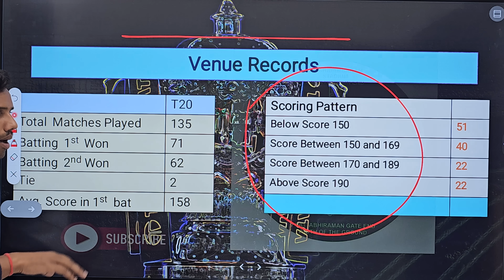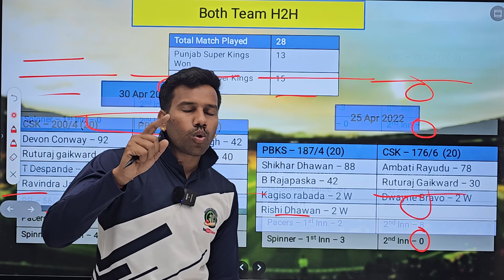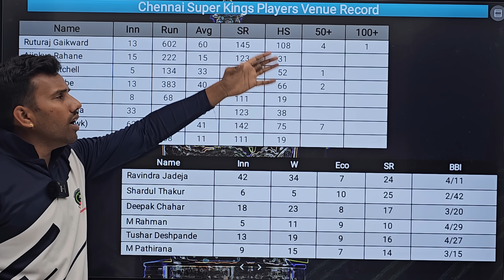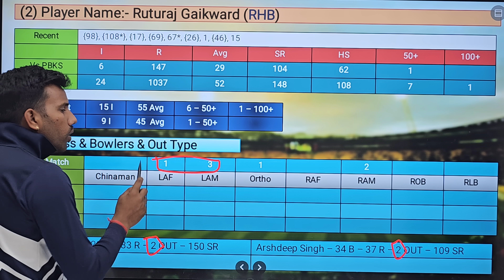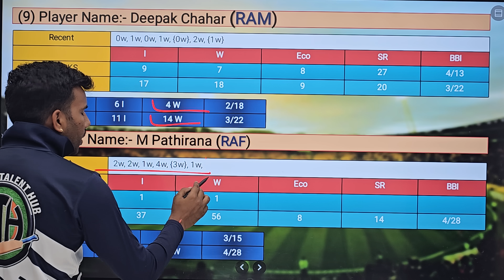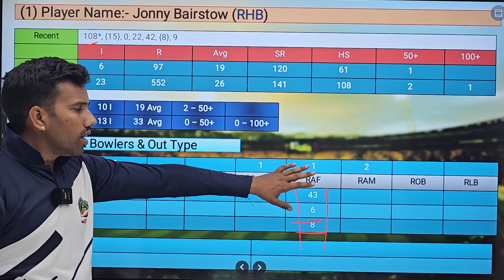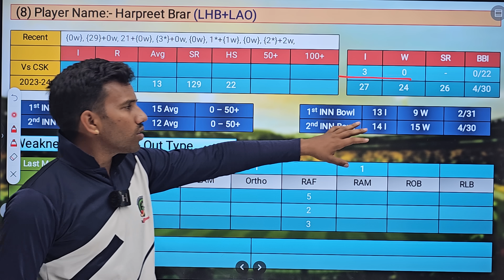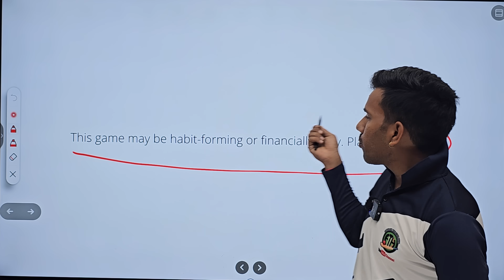Chennai Super Kings vs Punjab Kings Dream11 Team || CHE vs PBKS Dream11 Prediction || IPL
Use my coupon: TALENT23 to get additional 20% extra cash on first deposit"

 Telegram Channel for my prime team

Tata IPL 2024 49th Match,
Punjab Kings vs Chennai Super Kings Dream11 Team Prediction
Chennai Super Kings vs Punjab Kings 49th T20 Match Prediction
Chennai Super Kings vs Punjab Kings dream11 Team
Chennai Super Kings vs Punjab Kings dream team predication
IPL Fantasy Cricket Tips, Playing XI, Pitch  Report , MA Chidambaram Stadium Chepauk Chennai Pitch Report Dream11,
PBKS vs CSK Dream11 Team Prediction
PBKS vs CSK dream11
PBKS vs CSK dream11 team
PBKS vs CSK D11 prediction
PBKS vs CSK Draem 11 Team Prediction
PUN vs CSK dream11
PBKS vs CHE dream11
PBKS vs CSK dream11 H2H Record
PBKS vs CSK dream11 predication
PBKS vs CSK dream11 fantasy
PBKS vs CHE dream11 prediction
CSK vs PBKS dream11 Team
CSK vs PBKS dream11 team today
CSK vs PBKS IPL 49th Match
CSK vs PBKS playing11
CSK vs PBKS dream11 prediction today
CSK vs PBKS match prediction
Csk vs PBKS dream dream11 team
CHE vs PBKS match prediction
Punjab Kings vs Chennai Super Kings dream11 predication today
Punjab Kings vs Chennai Super Kings Indian Premier League 2024 dream11 predication
Punjab Kings vs Chennai Super Kings dream11 team today
Punjab Kings vs Chennai Super Kings T20 dream11 team Predication
Punjab Kings vs Chennai Super Kings Match dream11
49th IPL Match kaun Jitega
Grand League 1st Rank kaise laye
CHE vs PBKS Dream11 Team
CHE vs PBKS Dream11 Prediction
CHE vs PBKS Dream11 team production
PUN vs CHE dream 11 Prediction